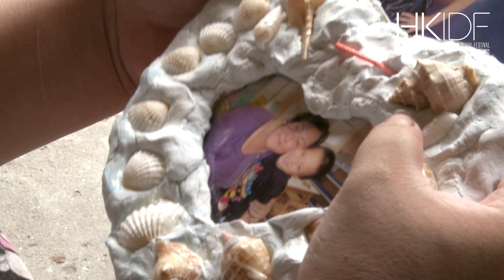【香港國際紀錄片節HKIDF / 未來無恙—預告片 / Turning 18 Trailer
🎥【長片組| 未來無恙】
生活在社會底層的兩個臺灣原住民女孩，希望憑努力走出困局，但受環境所限，屢屢受到挫敗，她們最後能否破繭而出呢？

►場次：
11/10 (五) |7:30p.m.| MOViE MOViE Cityplaza
16/11 (六) |7:30p.m.| 香港太空館演講廳

►購票：
MOViE MOViE Cityplaza場次

香港太空館場次
城市售票網

🎥【Features| Turning 18】
Two young Taiwanese aboriginal girls trapped in the lowest rung of society try to break out of their predicament. Faced with social limitations and setbacks along the way, will they eventually make a breakthrough in life?

►Screenings：
11/10 (Fri)| 7:30 p.m. | MOViE MOViE Cityplaza
16/10 (Sat)| 7:30 p.m. | Lecture Hall, Hong Kong Space Museum

►Ticketing
Screenings at MOViE MOViE Cityplaza

Screenings at Hong Kong Space Museum
URBTIX